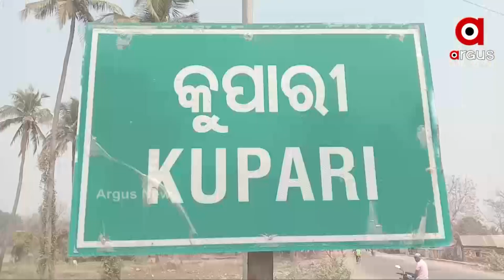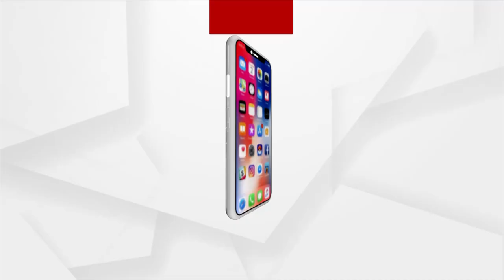ଖଣି ଅଞ୍ଚଳରେ ପର୍ଯ୍ୟଟନ ସ୍ଥଳୀ ଘୋଷଣା ପରେ ସ୍ଥାନୀୟ ଅଞ୍ଚଳରେ ତିବ୍ର ଅସନ୍ତୋଷ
ଖଣି ଅଞ୍ଚଳରେ ପର୍ଯ୍ୟଟନ ସ୍ଥଳୀ ହେବାନେଇ ଘୋଷଣା ପରେ ସ୍ଥାନୀୟ ଅଞ୍ଚଳରେ ଅସନ୍ତୋଷ । ହଜାର ହଜାର ଖଣିରେ କାମ କରୁଥିବା ଦିନମଜୁରିଆ ଶ୍ରମିକମାନେ ଅସନ୍ତୋଷ ପ୍ରକାଶ କରିଛନ୍ତି । ଖଣି ଅଞ୍ଚଳରେ ପର୍ଯ୍ୟଟନସ୍ଥଳୀ ନକରିବାକୁ ପ୍ରଶାସନକୁ ନିବେଦନ କରିଛନ୍ତି ।